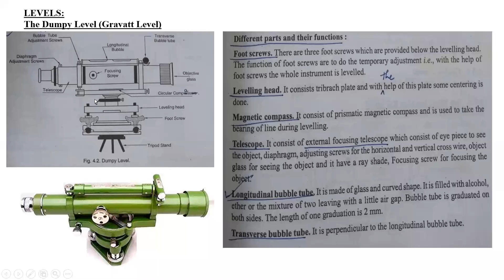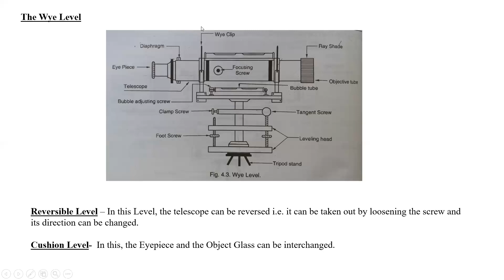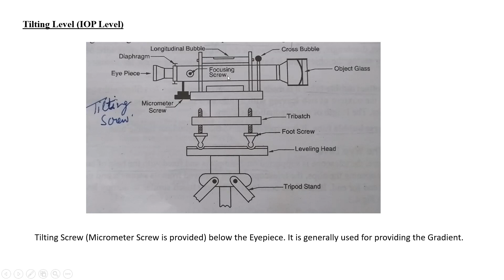video 106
Surveying-1
Ch- Levelling